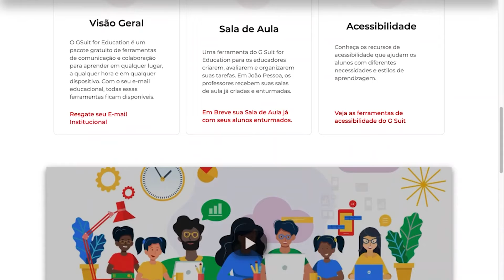Tecnologia e Educação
A partir de março os mais de 70 mil alunos matriculados na rede municipal de ensino de João Pessoa devem contar com um grupo de ferramentas desenvolvidas pelo Google. A parceria com a Prefeitura da Capital vai possibilitar mais qualidade por meio da tecnologia nas aulas remotas.